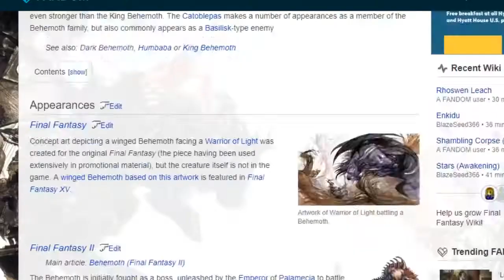What Is The BEHEMOTH? - Monster Hunter: World | The Gaming VUE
With the Summer Event going on in Monster Hunter: World, we look forward to the next Monster update on August 1st.  The 3rd cross-over event in Monster Hunter, Final Fantasy will be bringing one of their iconic creatures to the World, The Behemoth!

We take a look at the history, the lore, abilities & variations of the Behemoth from Final Fantasy to Monster Hunter.  Enjoy!

P.S.,
We’ve hit our 1000 Subscriber Goal! Thank YOU! Let’s try for 5000!!!

The Gaming VUE

Video Content and Narration by: OmegaNikon of The Gaming VUE